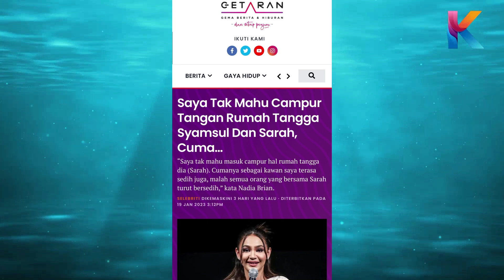Tukul & Paku! Saya Bukan Datang Nak Repair Tangga Rumah Syamsul Dan Sarah, Cuma…